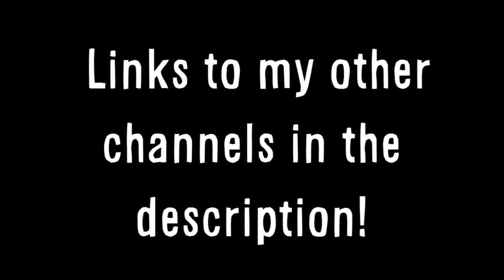New Channels!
Other Magnificent Gamers:
-Simply thumbs down and flag as spam these.